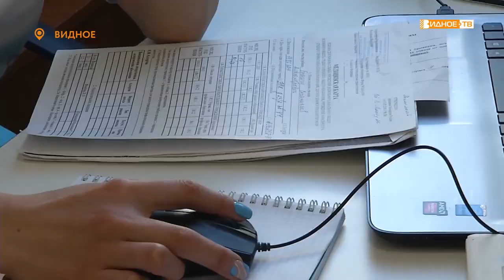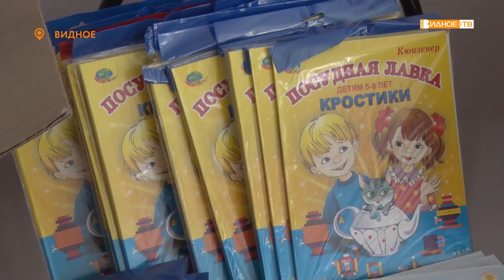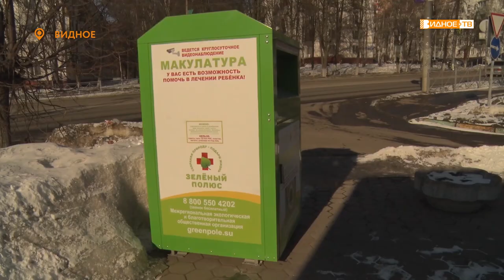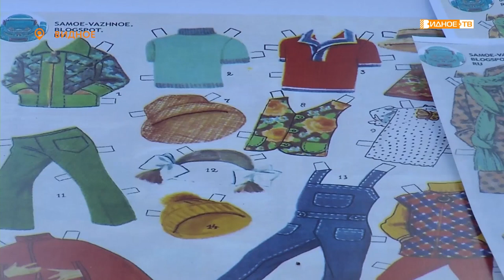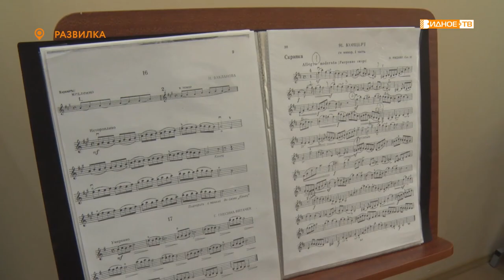Новости телеканала Видное-ТВ (11.03.2022 - пятница)